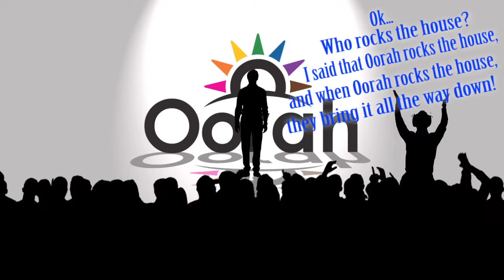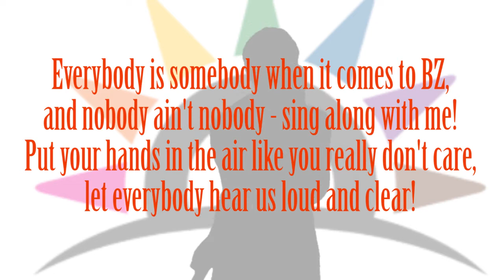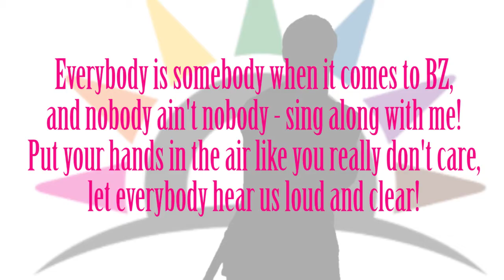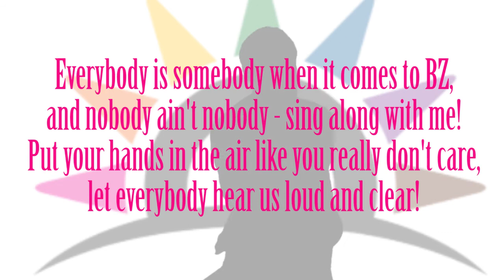Oorah Rocks the House (Lyrics) - TheZone Music Channel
Who Rocks The House! A pumped up song for all to enjoy
Gooooo Zoniacs!!!